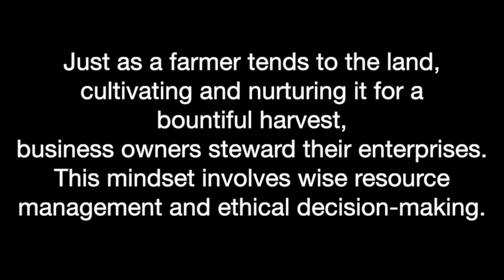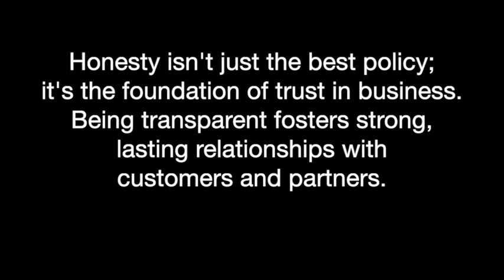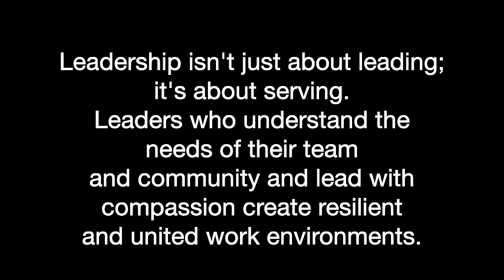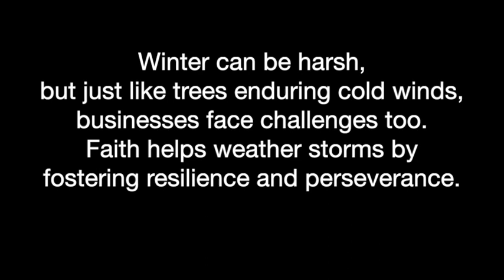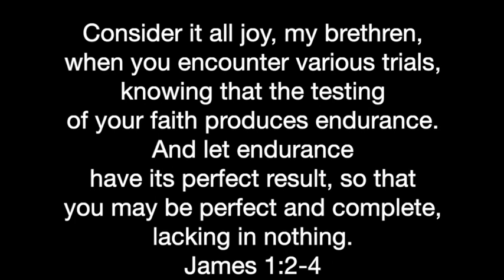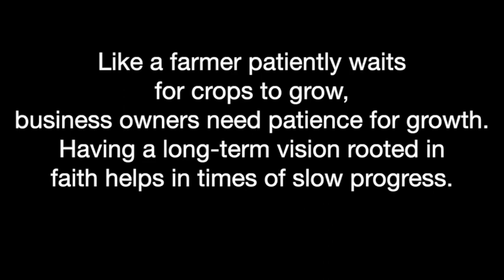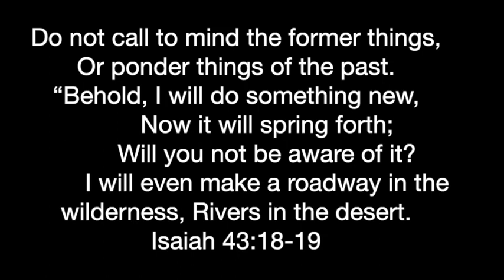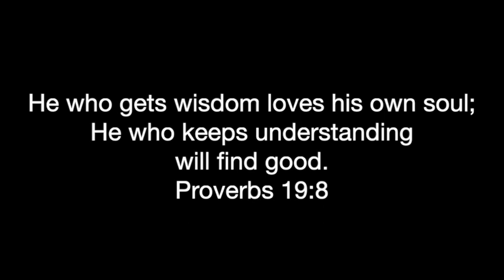Ep 13: Sustainable Growth: Nurturing Business Resilience & Faith Foundations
Aligning business, life, and faith with Nathanael and Leesa Boone (Boone in the Woods and Leesa Boone Designs).

Welcome to 'Sustainable Growth,' the podcast where faith and business resilience meet. In this episode, we unravel the secrets behind nurturing businesses with a strong foundation in faith principles. From ethical practices and compassionate leadership to enduring challenges with resilience, we delve into actionable strategies for sustainable growth. Tune in for encouraging anecdotes, timeless scriptures, and insights that bridge personal and professional development. Let's navigate the winter season together, bringing warmth and inspiration to your business journey.